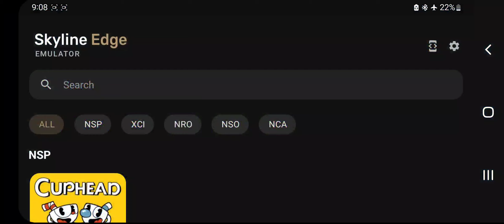Skyline Edge 3 Cuphead test SD 865